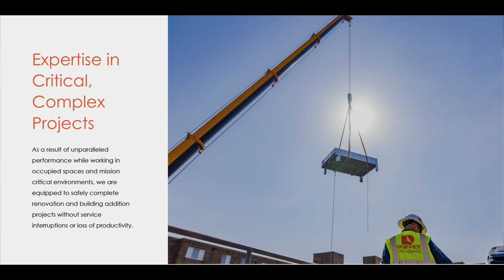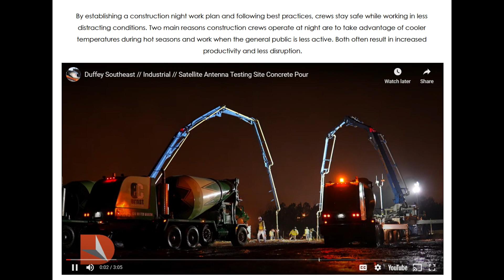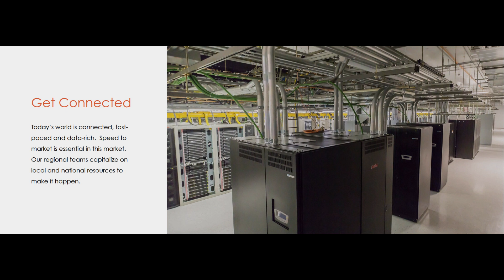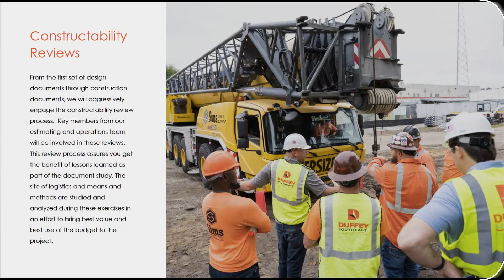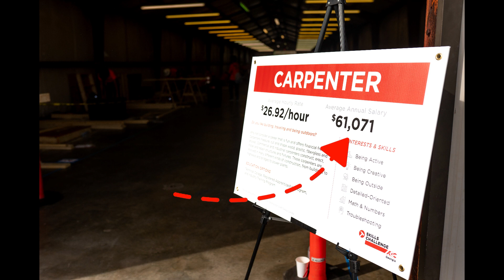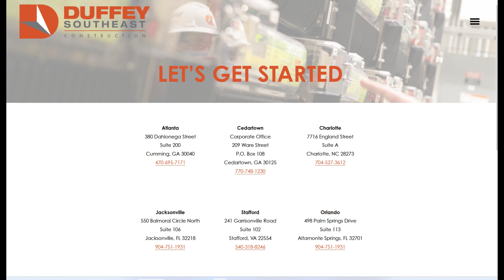Duffey North Cobb Job Fair 30 March 23